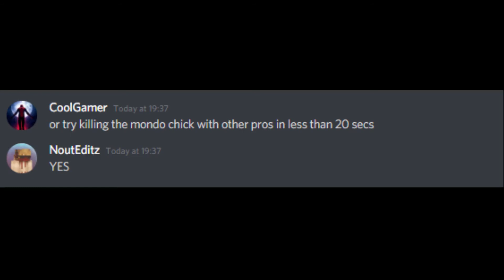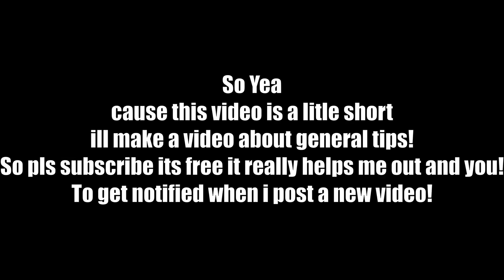Bee Swarm 150 Sub special!